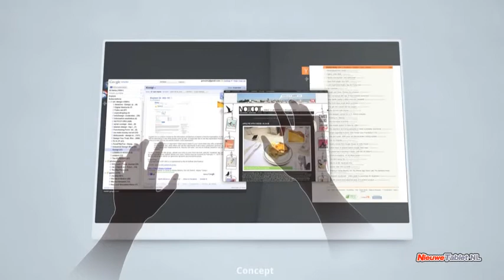Chrome OS on a tablet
Running Chrome OS on a tablet concept